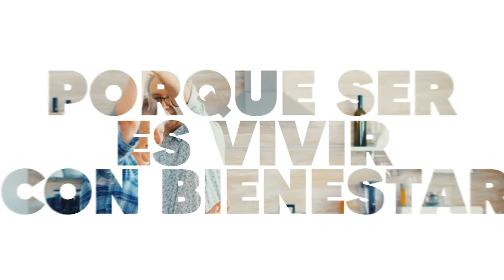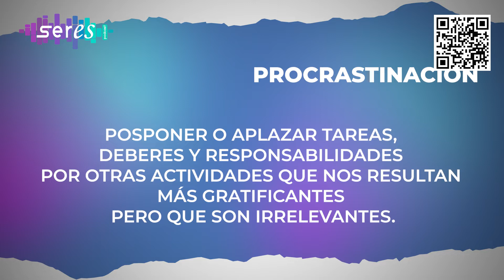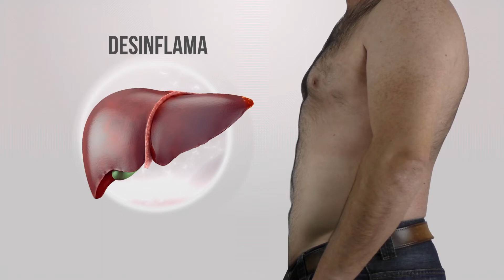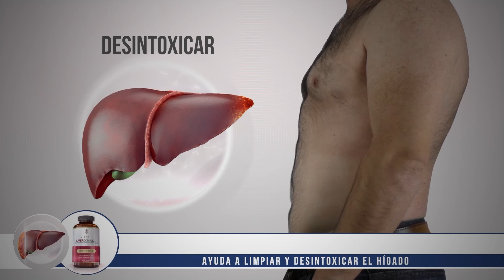SERES ep 31 | MEJOR MAÑANA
En este episodio entenderemos lo que es la procrastinación, y sus dos variantes, además de cómo sacarle provecho. Dejar todo a último momento no siempre es negativo.